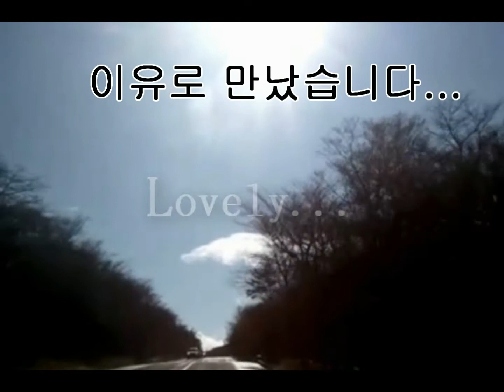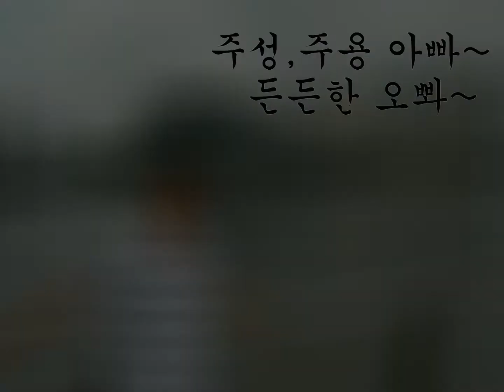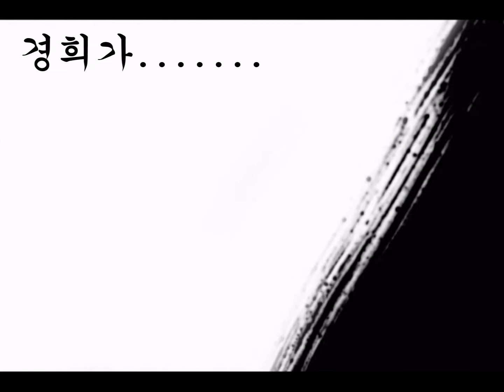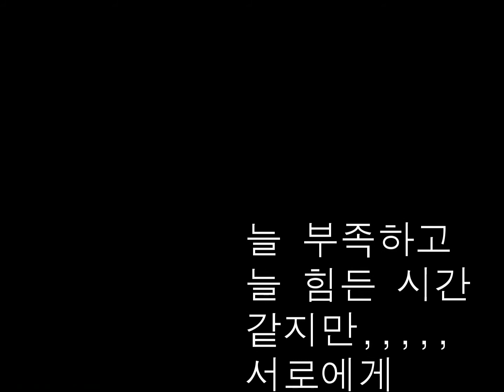ILSAN adjuma 일산의 4 아줌마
일산의 4 아줌마
4 아줌마의 우정이야기